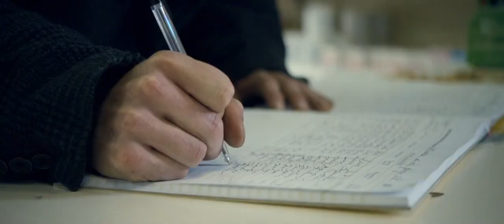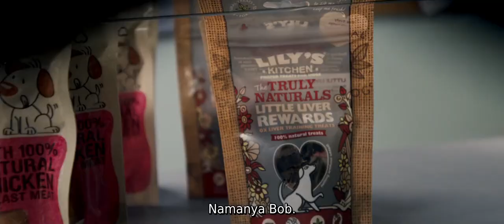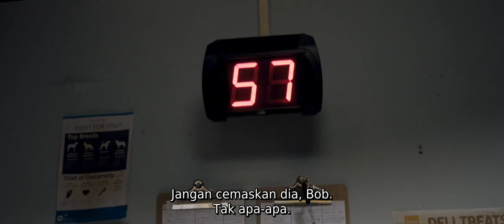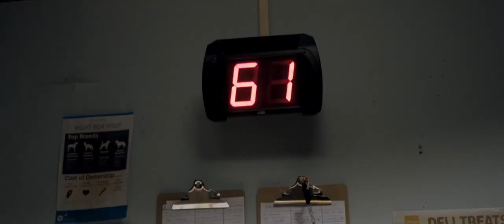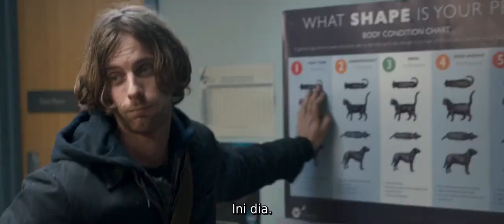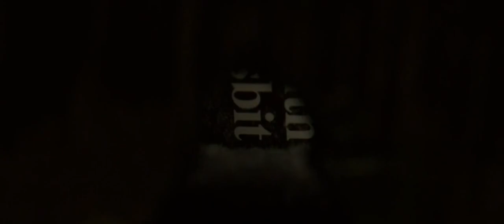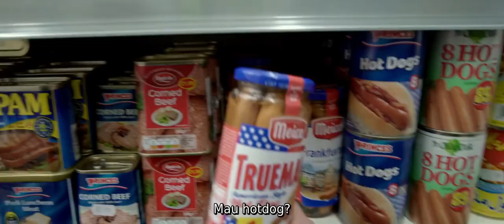NONTON A STREET CAT NAMED BOB (2016) FILM SUBTITLE INDONESIA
Berdasarkan buku terlaris internasional. Kisah nyata yang menyenangkan tentang bagaimana James Bowen, seorang pengamen dan pecandu narkoba yang baru sembuh, mengubah hidupnya ketika dia bertemu dengan seekor kucing jahe yang tersesat.

link full movie mohon maaf aga lama hehee

Bantu donasi paket 🙏 dan link grub request film 🙏

SELAMAT MENIKMATI 😎